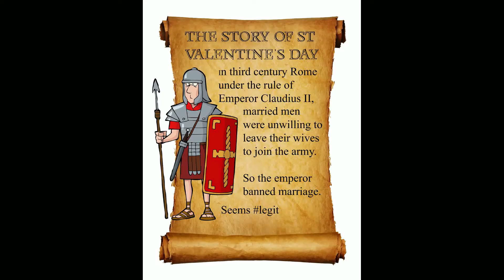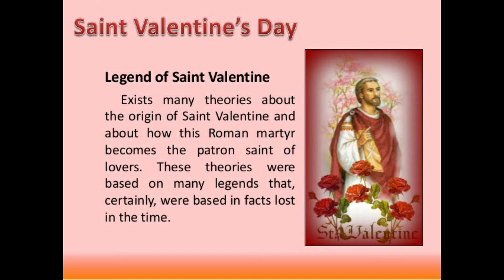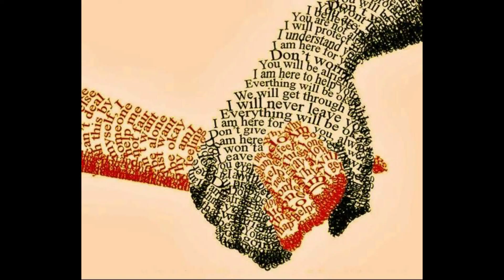The History Behind Valentine’s Day | Unknown facts | GK TAMIL | WORLD TAMIL NEWS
The History of Valentine’s Day, and Why We Celebrate
The day gets its name from a famous saint, but there are several stories of who he was.
The popular belief about St Valentine is that he was a priest from Rome in the third century AD.
Emperor Claudius II had banned marriage because he thought married men were bad soldiers. Valentine felt this was unfair, so he broke the rules and arranged marriages in secret.
When Claudius found out, Valentine was thrown in jail and sentenced to death.
There, he fell in love with the jailer's daughter and when he was taken to be killed on 14 February he sent her a love letter signed "from your Valentine".
Having a particular Valentine's Day is a very old tradition, thought to have originated from a Roman festival.
The Romans had a festival called Lupercalia in the middle of February - officially the start of their springtime.
It's thought that as part of the celebrations, boys drew names of girls from a box. They'd be boyfriend and girlfriend during the festival and sometimes they'd get married.
Later on, the church wanted to turn this festival into a Christian celebration and decided to use it to remember St Valentine too.
Gradually, St Valentine's name started to be used by people to express their feelings to those they loved.